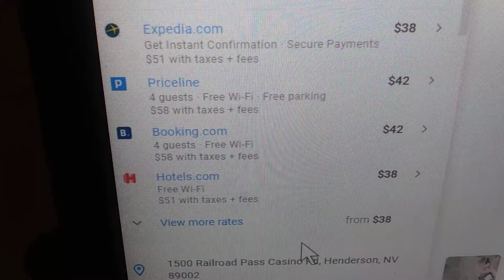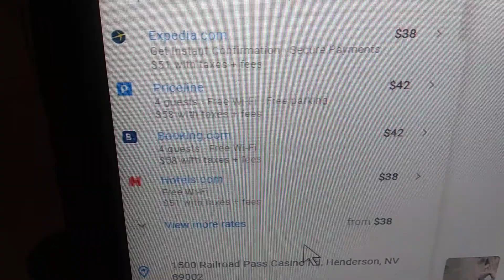Price diff of hotel rooms 1964 to 2020